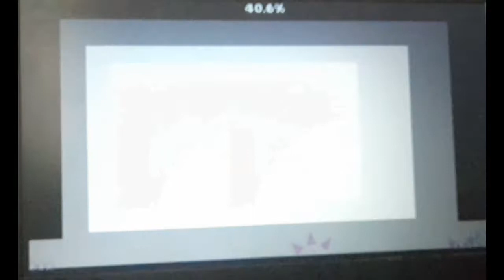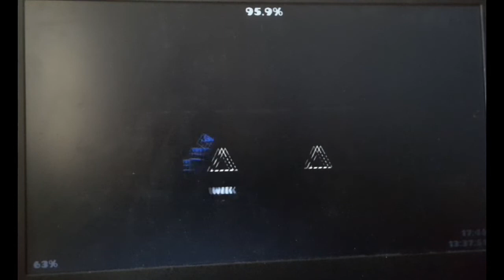Hemi 100% (Medium Demon) by Qwyk | Geometry Dash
•𝙉𝙖𝙢𝙚: Hemi
•𝘾𝙧𝙚𝙖𝙩𝙤𝙧: Qwyk
•𝙄𝘿: 80560662
•𝙍𝙖𝙩𝙞𝙣𝙜: Medium Demon
•𝙎𝙩𝙖𝙧𝙨: 10☆
•𝘼𝙩𝙩𝙚𝙢𝙥𝙩𝙨: 89

pretty fun ngl